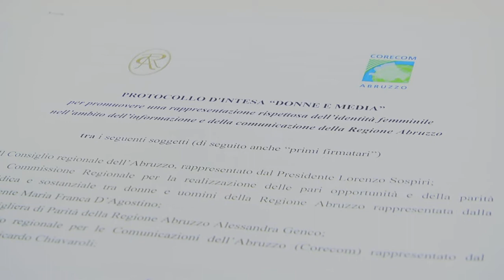Donne e media: firmato protocollo d'intesa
E' stato firmato questa mattina all'Aquila il protocollo d'intesa “donne e media”, per promuovere una rappresentazione rispettosa dell’identità femminile nell’ambito dell’informazione e della comunicazione della regione Abruzzo. A sottoscrivere il documento c'erano: il presidente del Consiglio regionale Lorenzo Sospiri, la presidente della Commissione regionale Pari Opportunità Maria Franca D’Agostino, la consigliera di Parità della Regione Abruzzo Alessandra Genca, Il presidente del Co.re.com Abruzzo Ricardo Chiavaroli, il presidente dell'Ordine dei giornalisti della Regione Abruzzo Stefano Pallotta e il segretario regionale del Sindacato dei giornalisti abruzzesi Ezio Cerasi.